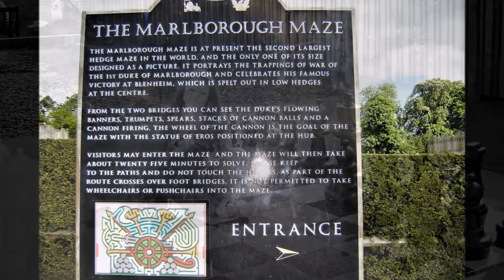Blenheim Palace, Royal residence, Woodstock, England from Travel with Iva Jasperson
Hello everyone...
Blenheim Palace is a monumental country house situated in Woodstock, Oxfordshire, England. It is the principal residence of the Dukes of Marlborough, and the only non-royal non-episcopal country house in England to hold the title of palace. The palace, one of England's largest houses, was built between 1705 and circa 1722. Blenheim Palace was designated a UNESCO World Heritage Site in 1987.

The building of the palace was originally intended to be a reward to John Churchill, 1st Duke of Marlborough, from a grateful nation for the duke's military triumphs against the French and Bavarians during the War of the Spanish Succession, culminating in the 1704 Battle of Blenheim. However, soon after its construction began, the palace became the subject of political infighting; this led to Marlborough's exile, the fall from power of his duchess, and lasting damage to the reputation of the architect Sir John Vanbrugh.

Designed in the rare, and short-lived, English Baroque style, architectural appreciation of the palace is as divided today as it was in the 1720s. It is unique in its combined use as a family home, mausoleum and national monument. The palace is also notable as the birthplace and ancestral home of Sir Winston Churchill.

Following the palace's completion, it became the home of the Churchill, later Spencer-Churchill, family for the next 300 years, and various members of the family have wrought changes to the interiors, park and gardens. At the end of the 19th century, the palace was saved from ruin by funds gained from the 9th Duke of Marlborough's marriage to American railroad heiress Consuelo Vanderbilt. The exterior of the palace remains in good repair.

Enjoy Life and stay cute =]